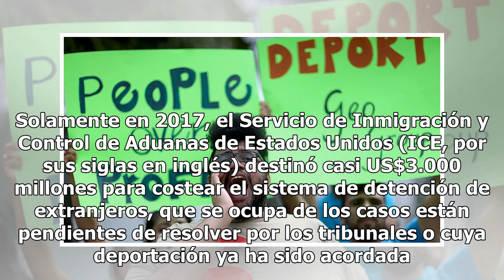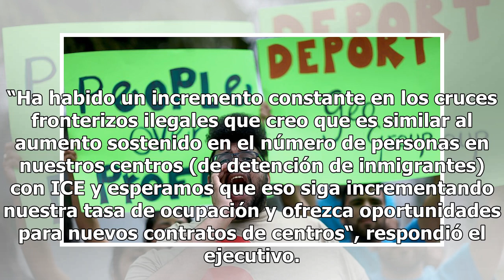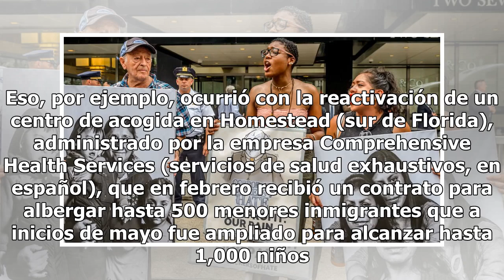El multimillonario negocio detrás de la detención de inmigrantes en Estados Unidos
La prosperidad de su negocio depende de que haya personas que pierdan su libertad. Mientras la opinión pública de Estados Unidos reaccionaba con indignación ante la separación de miles de niños de sus padres inmigrantes que cruzaban ilegalmente la frontera sur del país, ellos veían mayores oportunid...